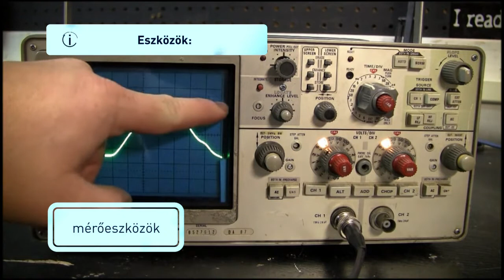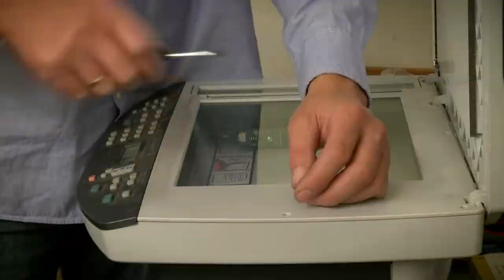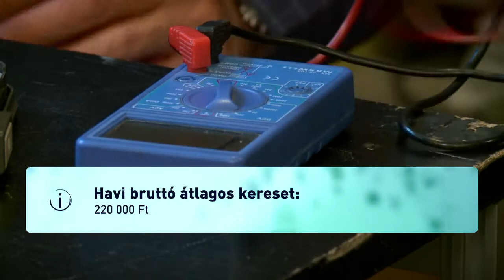7334 01 Irodagép szerelő